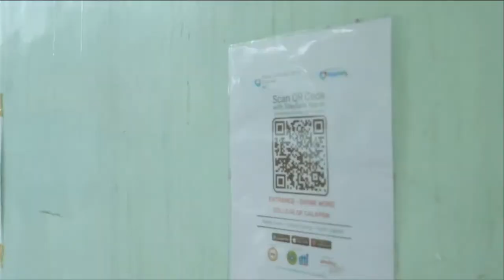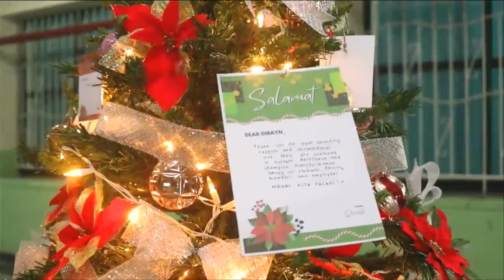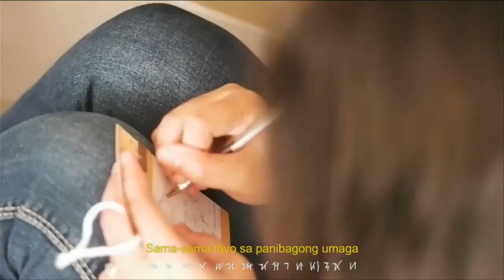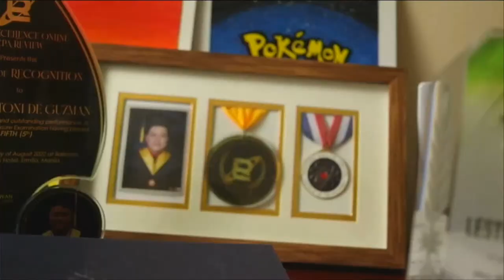PASKONG DIVINISTA 2022 : PASASALAMAT | The DWCC Christmas Presentation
PASKONG DIVINISTA 2022